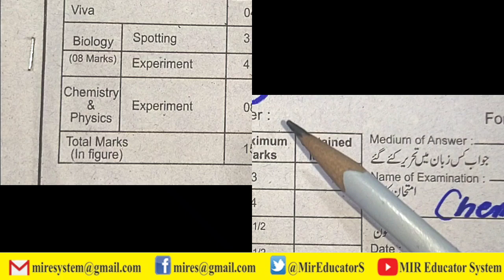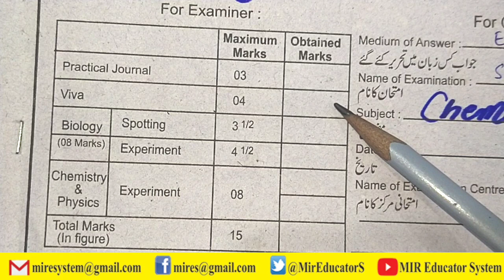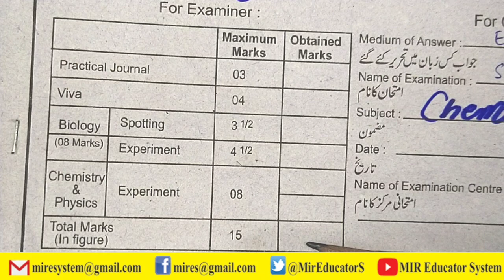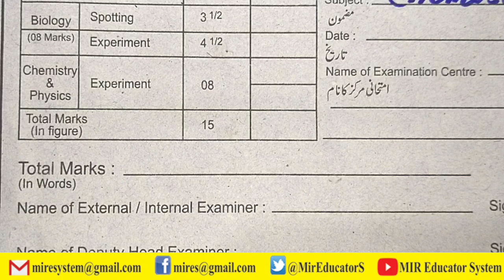How to give practical numbers of matriculation board? Watch the full video۔ By M_Ismail_Rind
"MIR Educator System" channel is an Educational, Sports, Knowledge, Vlog Channel, where you watch good and best videos of MIR Educator System, as you can watch in our videos. Ismail to make videos for you.